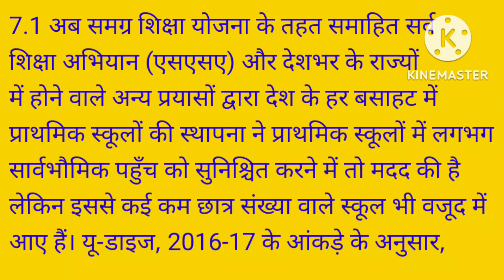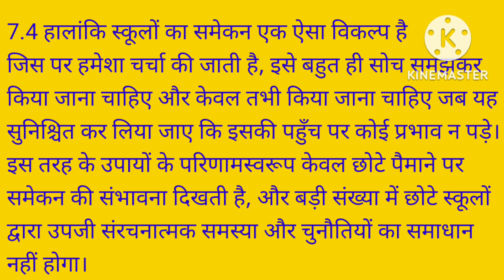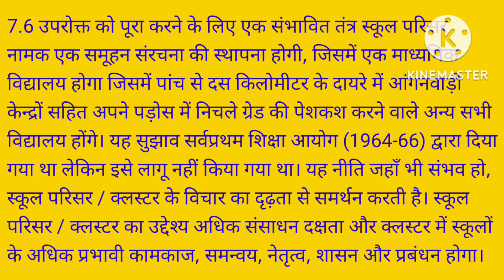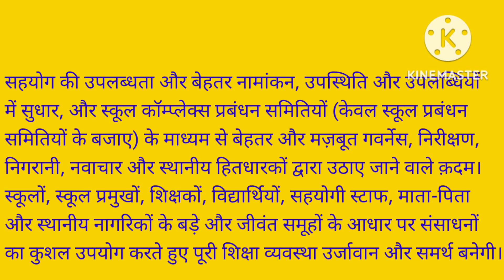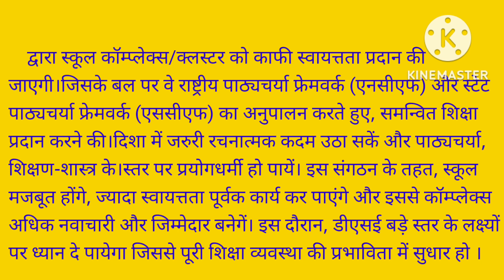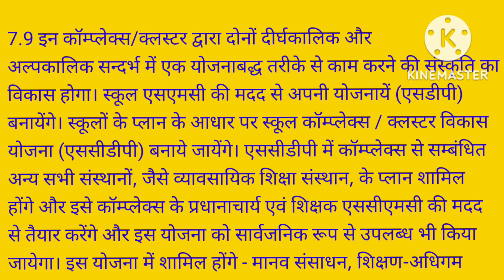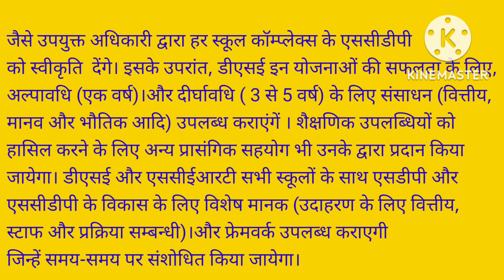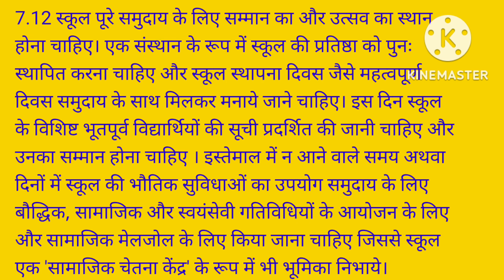NEP2020XVII:Chapter 7: Efficient Resourcing & Effective Governance through School Complexes/Clusters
अध्याय- 7
स्कूल कॉम्प्लेक्स/कलस्टर के माध्यम से
कुशल संसाधन और प्रभावी गवर्नेस
Efficient Resourcing and
Effective Governance through
School Complexes/Clusters